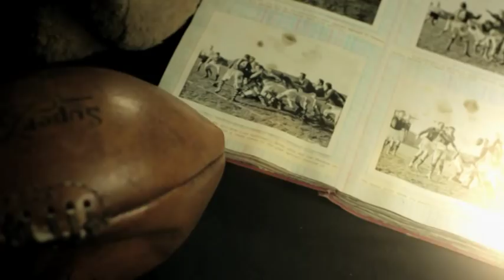ONCE WERE WALLABIES - TIM GAVIN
Fox Sports Rugby commentator Greg Clark catches up with one of the Waratahs and Wallabies greatest ever backrowers, Tim Gavin.